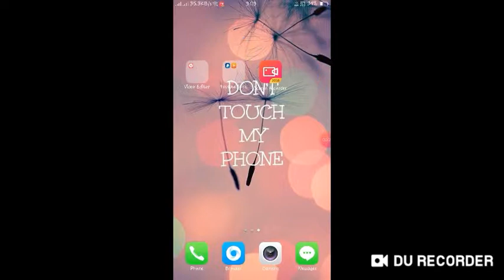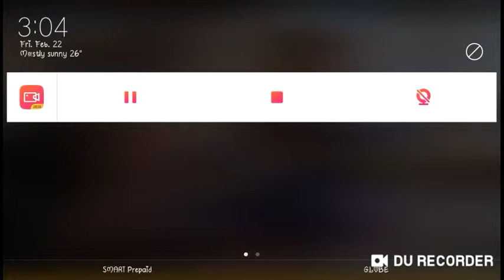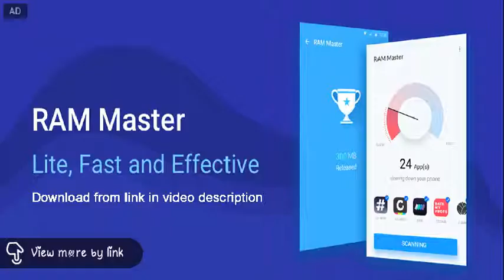Mobile Legend/ Karina Gameplay +1